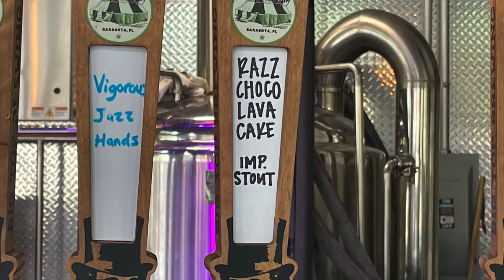Big Top Brewing | Gainesville, Florida